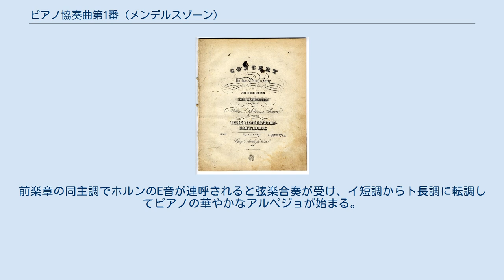ピアノ協奏曲第1番 (メンデルスゾーン)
ピアノ協奏曲第1番ト短調作品25は、フェリックス・メンデルスゾーンが1831年、22歳の時の作品。
ピアノ協奏曲としては、ピアノと弦楽のための協奏曲イ短調（1822年）、2台のピアノのための協奏曲（ホ長調と変イ長調の2曲：1823年と1824年）に次いで作曲され、初めて出版された。
メンデルスゾーン独特の豊かなメロディーと、特に第2楽章アンダンテに色濃く漂うポエジーが聴く者の心をとらえ、第2番ニ短調と共に人気がある。
 3楽章構成。
ヴァイオリン協奏曲と同様、楽章間に中断がない（第2番も同様である）。
 Molto allegro con fuoco、ト短調。
短い序奏のついたソナタ形式。
速度表記にcon fuoco（火のように生き生きと、激しく）ある通り情熱的な楽章。
トレモロに乗って半音階上昇進行する序奏が効果的。
ピアノがオクターブ奏法で華々しく登場する。
左手もオクターブ奏法なので音量も大きい。
ユニゾンの音階の後、平行調の変ロ長調でやはり音階を中心にした第2主題が広がる。
主題再現後、切れ目なく巧妙な転調をして第2楽章に入る。
カデンツァはない。
 Andante、ホ長調。
三部形式。
チェロ、コントラバスで提示された主題がピアノに受け渡されていく。
抒情的で美しい旋律が胸にしみる。
中間部はロ長調。
主題再現後、切れ目なく第3楽章へ続く。
 Presto-Molto allegro e vivace、ト長調。
序奏のついたロンド形式。
前楽章の同主調でホルンのE音が連呼されると弦楽合奏が受け、イ短調からト長調に転調してピアノの華やかなアルペジョが始まる。
ロンド主題の三現後、最後に第1楽章の主題が回帰して華やかに締めくくられる。